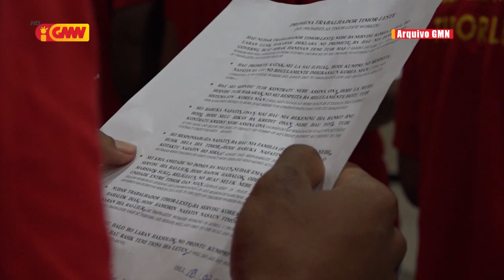Traballadór Timoroan 37 mak iha ona Billete atu desloka ba Korea